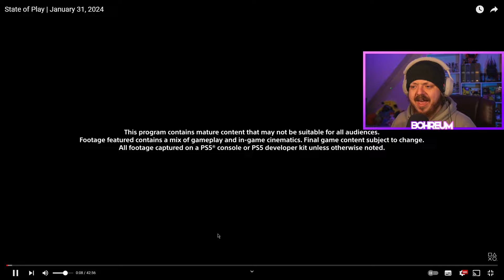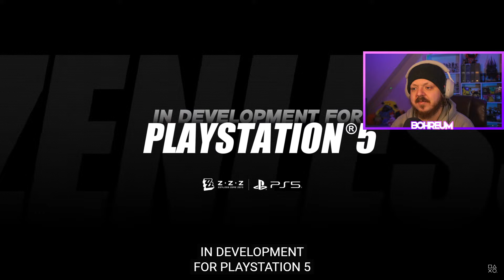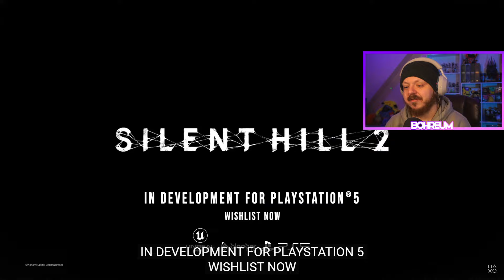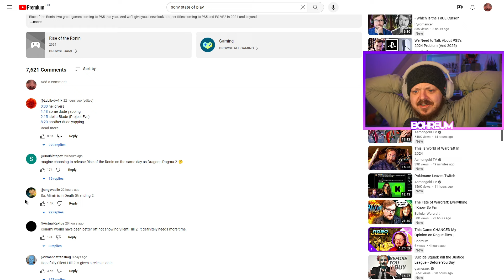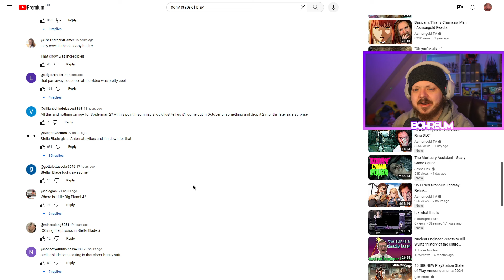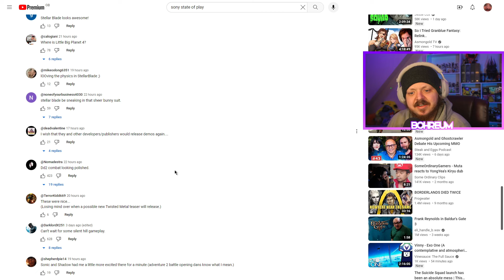PLAYSTATION 5 HAS GAMES?! | Sony State of Play January 31st 2024 | @Bohreum REACTION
Join Ben in real life once again as he watches and reacts to the Sony Playstation state of play for January 31st 2024 on a day or two late! We've got helldivers, sonic x shadow, Death's Stranding 2 and some samurai action also! Playstation 5 havers are eating good.